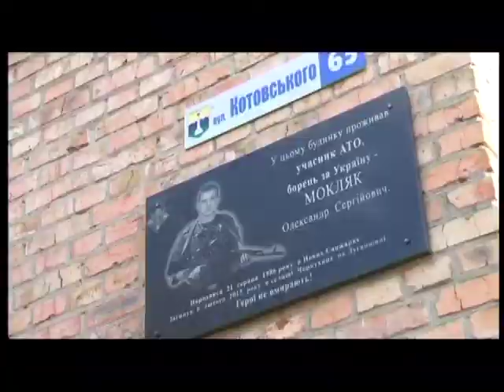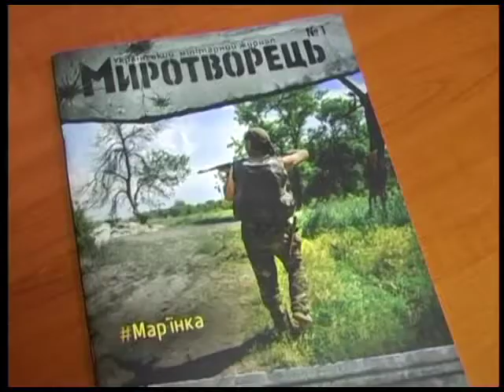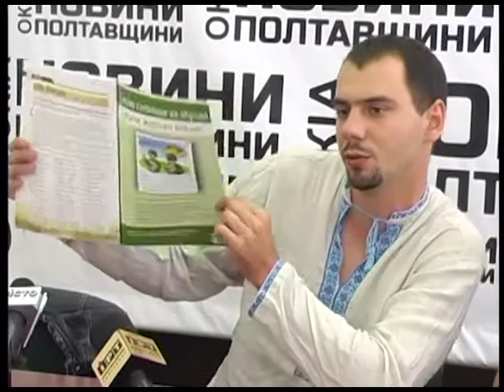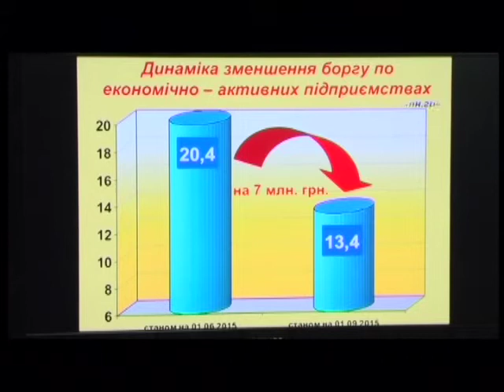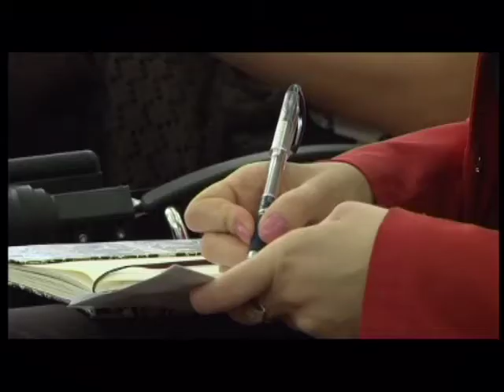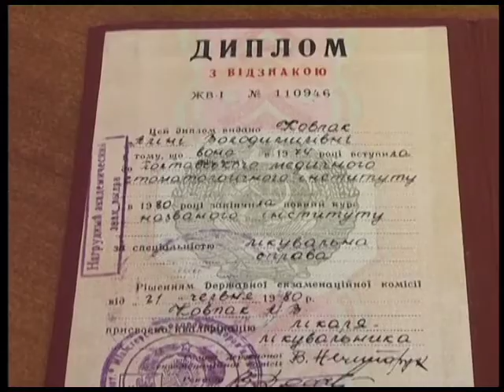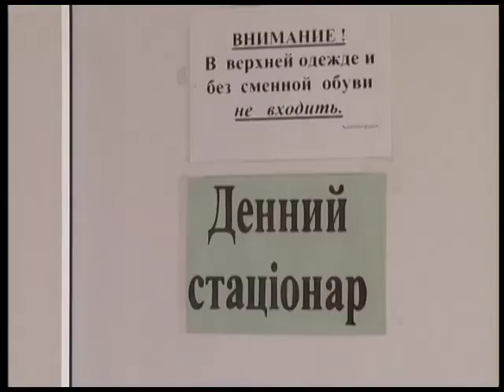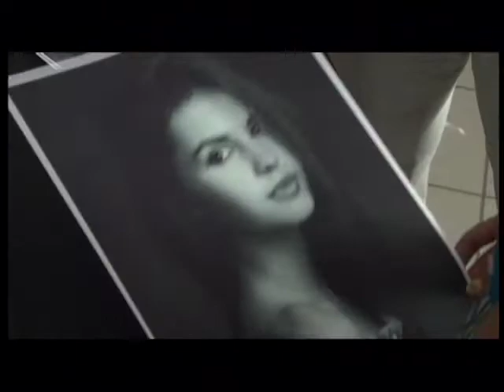"ПТН" 09.09.2015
Головні теми:
1. На 125 гривень зросте мінімальна пенсія, обласному ж пенсійному фонду для цього треба знайти 45 мільйонів гривень.
2. Гроші, які зібрали на фесті «Ворскла рок-н-бол», передають дітям загиблих воїнів.
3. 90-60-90 вже у минулому,  в моді природність. Світ відзначає міжнародний день краси.